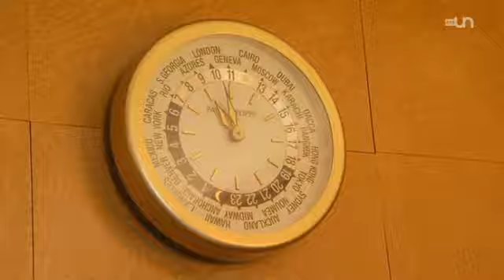RTS Couleurs d'été : rencontre avec Michael Møller, Directeur général de l’ONUG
Michael Møller, le Directeur général de l'Office des Nations Unies à Genève, accueille la Radio Télévision Suisse (RTS) au Palais des Nations pour l’émission "Couleurs d'été" (17/08). Il nous fait visiter les salles historiques du Palais, et décrit son rôle à la tête de l'Organisation, ainsi que les défis auxquels elle est confrontée quotidiennement.